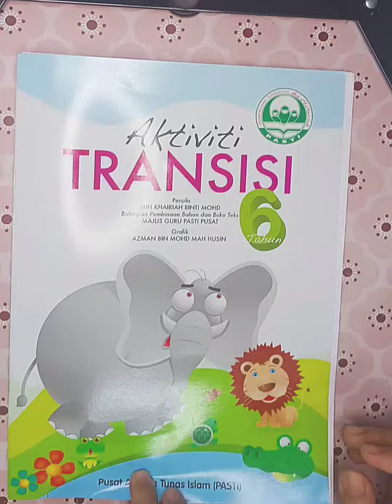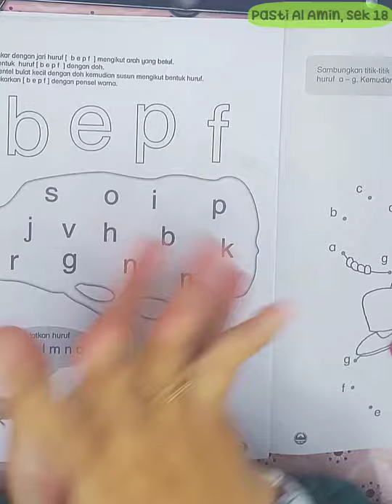Transisi 6 Tahun - (m/s 6,7,8)